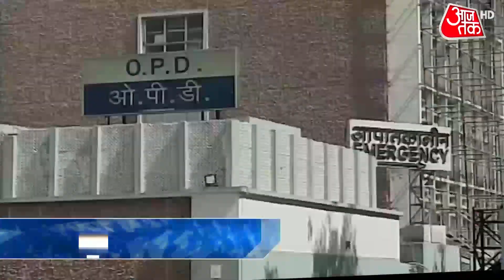Petrol-Diesel Price: सस्ते कच्चे तेल के आयात के लिए रणनीति में बदलाव कर सकता है भारत | Business News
कोरोना महामारी की वजह से पटरी से उतरी अर्थव्यवस्थाएं अब तेज़ी से रिकवरी कर रही हैं जहां ऊर्जा की मांग बढ़ रही है, लेकिन कच्चे तेल की सीमित आपूर्ति की वजह से ईंधन की घरेलू कीमतें आसमान छू रही हैं. भारत इससे निपटने के लिए ईरान और वेनेज़ुएला जैसे देशों से अपेक्षाकृत सस्ता ईंधन दोबारा आयात करने की योजनाओं पर काम कर रहा है.